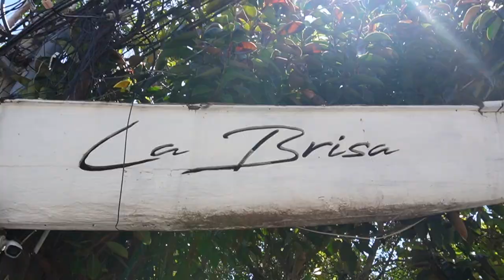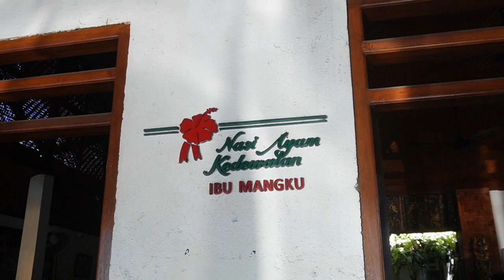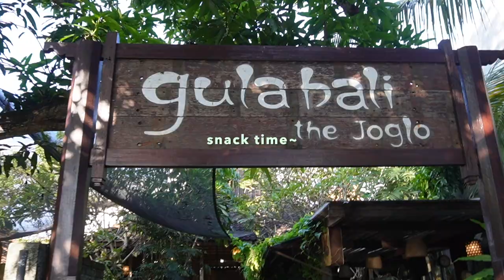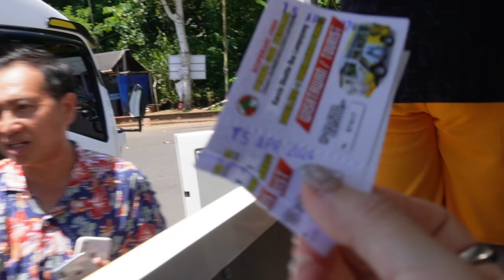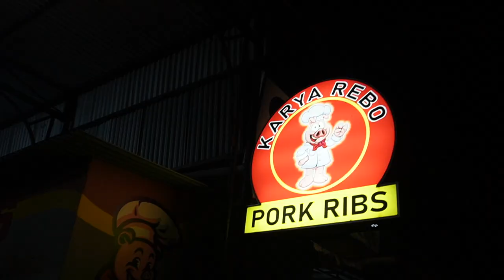BALI VLOG 🌴 ep.03 | sunday market, attending wedding ceremony, exploring temple ✨